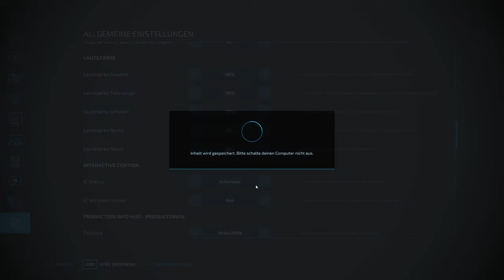LS22 NF Marsch #597 | Aus dem KRANKENBETT gefallen ... | FARMING SIMULATOR 22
★SPIELINFORMATIONEN★
Titel: Landwirtschafts-Simulator 22
Genre: Simulation
Entwickler: GIANTS Software
Publisher: GIANTS Software
Veröffentlichung: 22. Nov. 2021